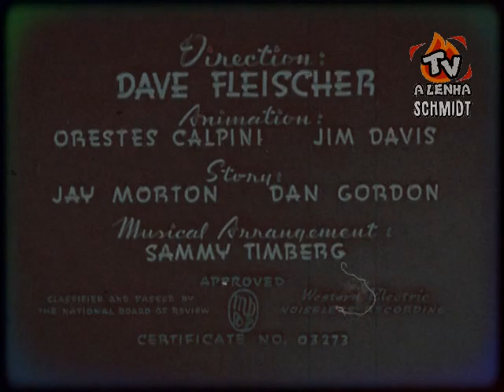SUPER-HOMEM (ANOS 40) DUBLAGEM CLÁSSICA / TELECINADO DE 16MM